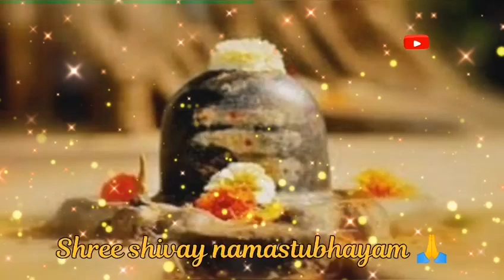10 जुलाई आषाढ़ देवशयन एकादशी शिव मंदिर में नंदी महाराज को अर्पित करे यह चीज़ धन संपदा कामना पूर्ण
10 जुलाई आषाढ़ देवशयन एकादशी शिव मंदिर में नंदी महाराज को अर्पित करे यह चीज़ धन संपदा कामना पूर्ण